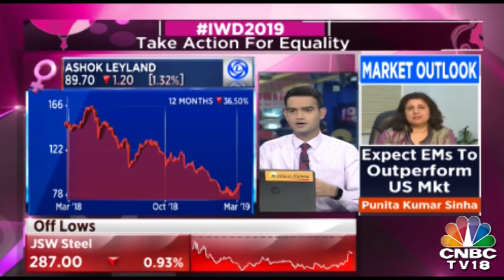Ashok Leyland bags order from Gujarat SRTC to supply 1,290 buses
Vows to retain firm's leadership position in country